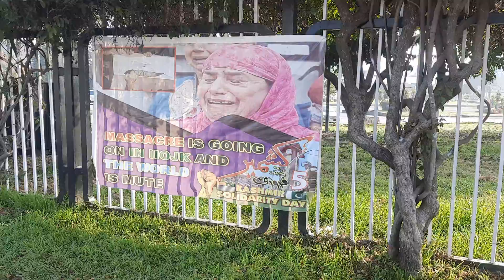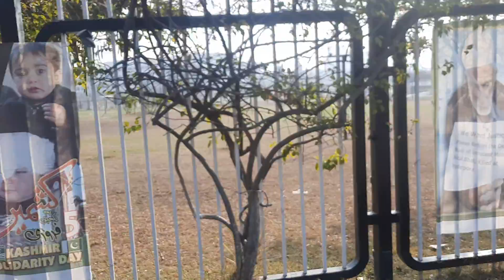My Message For Pakistan Head Of States Kashmir Solidarity 2022